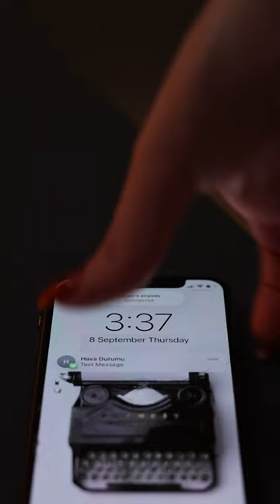Dikkat! Bu bir uyarıdır ⚠️